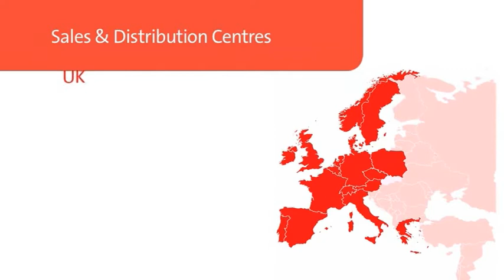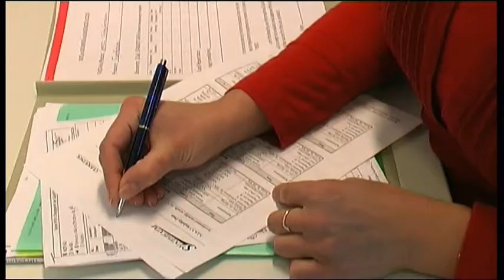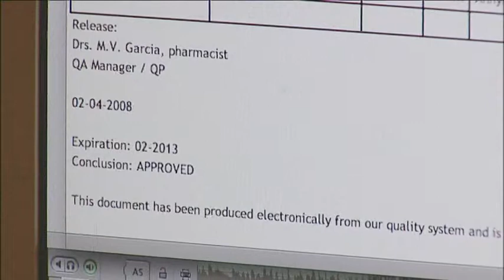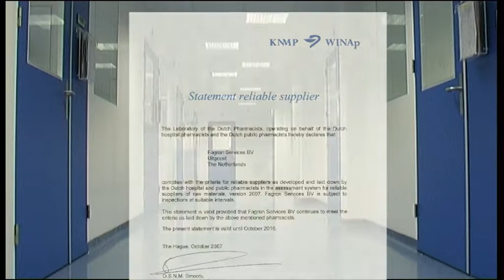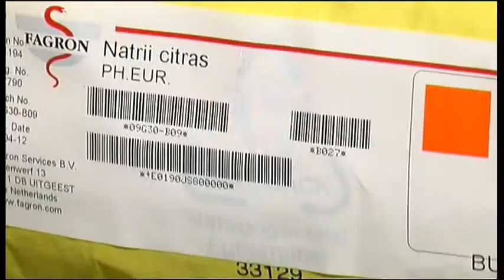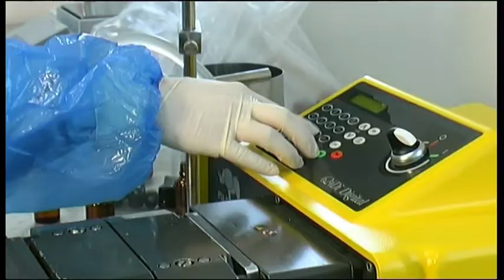Fagron Total Compounding Solution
Pharmaceutical compounding - the creation and dispensing of tailor-made medications - is the root of the pharmacy profession often symbolised by the mortar and pestle. Compounding allows the pharmacist to work with the patient and the prescriber to customise medication to meet the patient's specific needs.